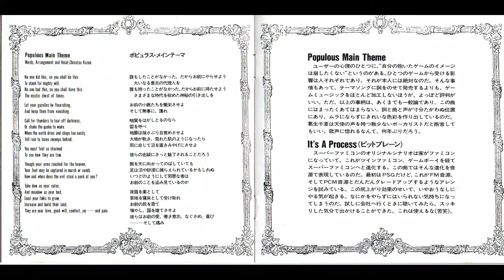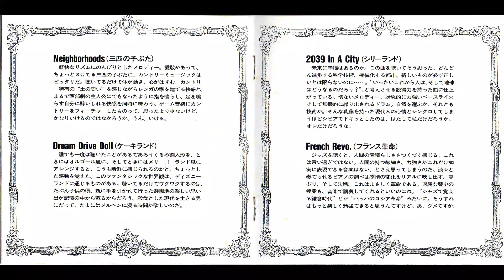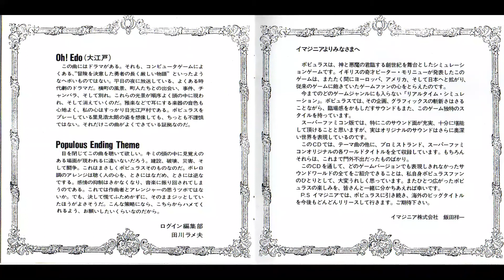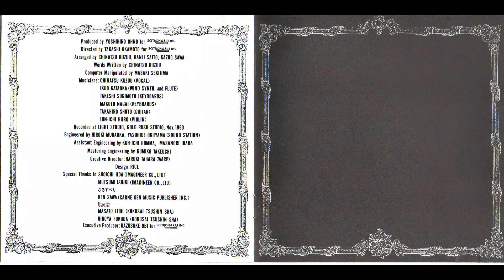Populous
Populous Main Theme
It's A Process(ビットプレーン)
Neighborhoods(三匹の子ぶた)
Dream Drive Doll(ケーキランド)
2039 In A City(シリーランド)
French Revo.(フランス革命)
Oh!Edo(お江戸)
Populous Ending Theme